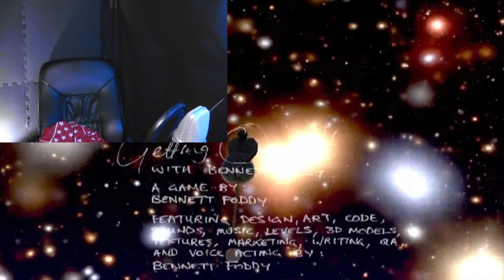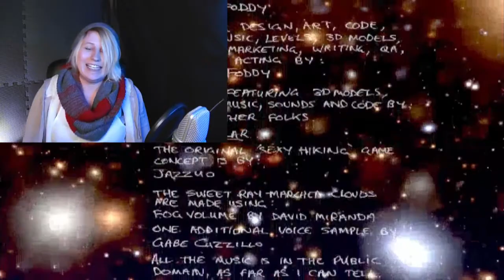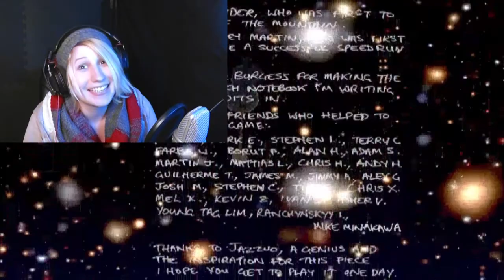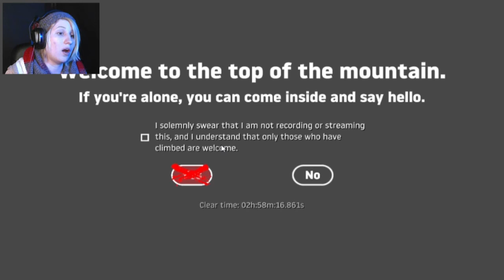YOU GET ONLY SUFFERING | Getting over it part 4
Winter is coming and the suffering will NEVER STOP! This will be the end of our journey. But that doesn't mean that it is boring.
OH NOOOO! MUHAHA
Come along to a really INTENSE adventure thru the mountains in Getting Over It.

Thanks to Bennett Foddy for making such a game that pisses people of.

Dont forget to klick the bell to get information when i upload a new video.